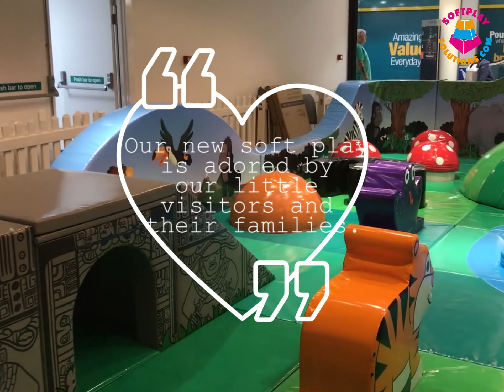The Exchange Shopping Centre, Ilford design - Manufactured & Installed by Softplay Solutions Ltd.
Video walkabout of The Exchange Shopping Centre, Ilford design, manufactured & installed by Softplay Solutions Ltd.

Softplay Solutions Ltd. design, manufacture & install safe soft play enclosures for very high footfall public areas. These clients include shopping centres, airports & tourist attractions just to name a few.

We can design with one of our existing themes or brand them to your corporate colours and artwork preferences.